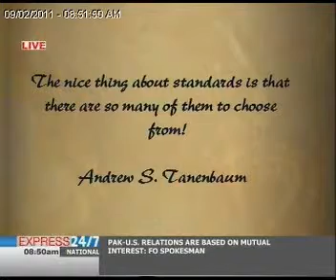The Morning Show "09-02-11" Part 03